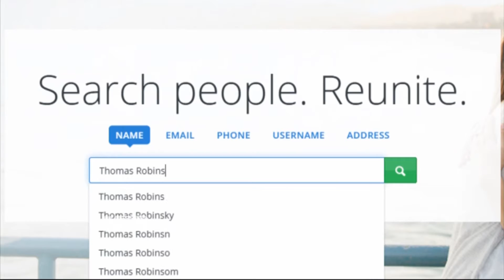Court is back in session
As the new term of the Supreme Court gets underway, Hampton Pearson tells us about the noteworthy cases that could influence business.